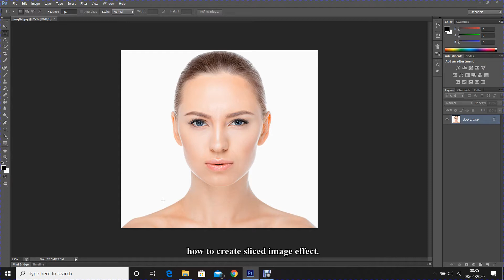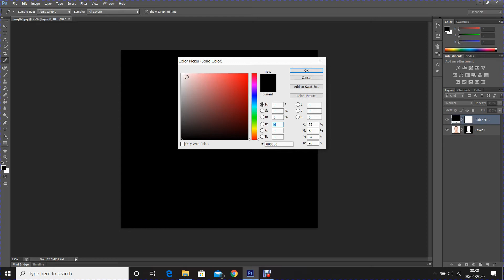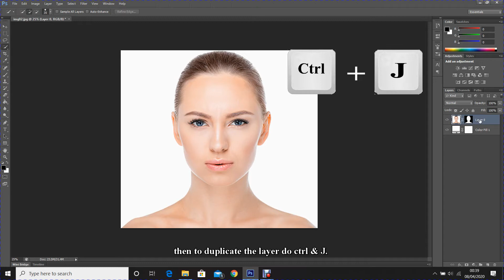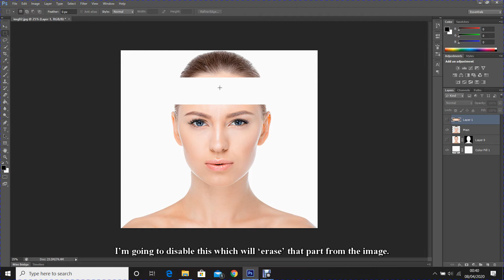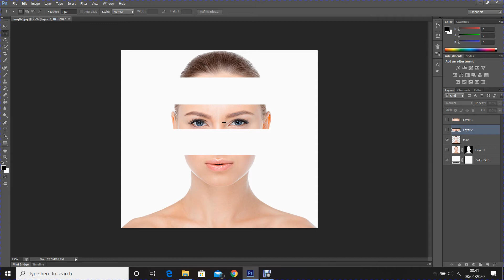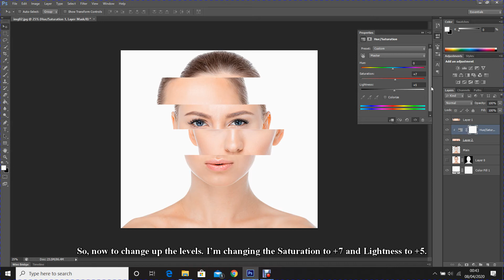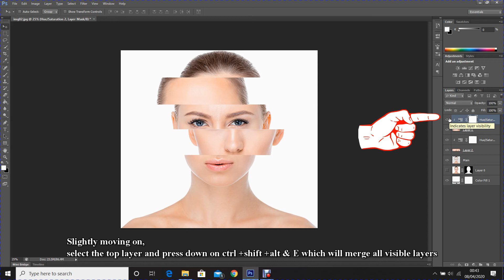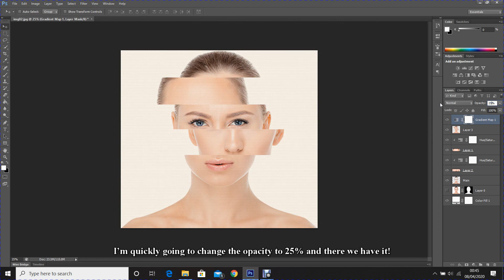How to create sliced image effect using Photoshop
In this tutorial i’ll be showing you how to create sliced image effect.
this another creative Photoshop tutorial, hope it will help you